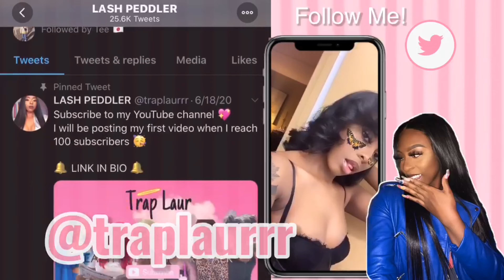I Got A Neck Tattoo | BIRTHDAY VLOG SERIES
-You’re In!

Depop: @shop2dropp